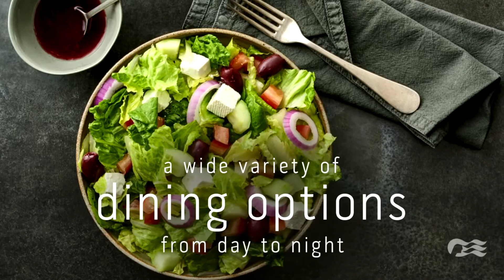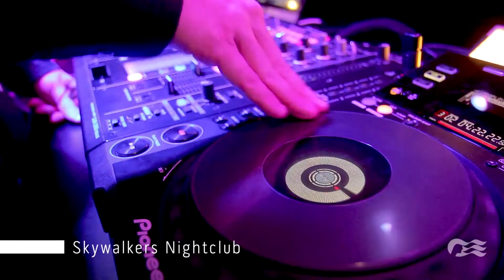Star Princess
No matter where you sail, you'll enjoy the star treatment on board the sparkling Star Princess®. From her relaxed ambience to tantalising dining options and incredible features like the piazza-style Atrium, Movies Under the Stars® and The Sanctuary, a tranquil retreat reserved for adults, you're sure to feel indulged every moment of your stay.